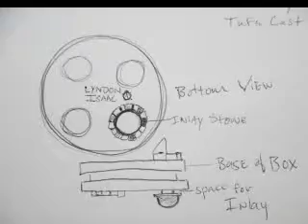SWAIA Indian Market Winner, 2009 Native American Jewelry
This piece was a winner in the Santa Fe Indian Market competition 2009. Isaac Dial was a collaborative artist in the making of this beautiful box.